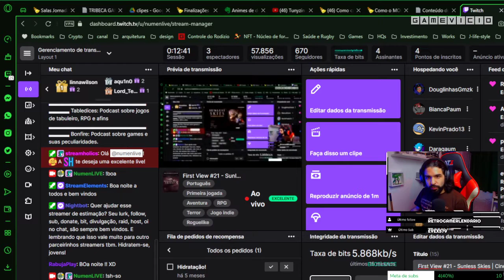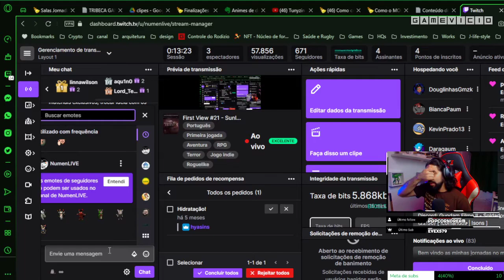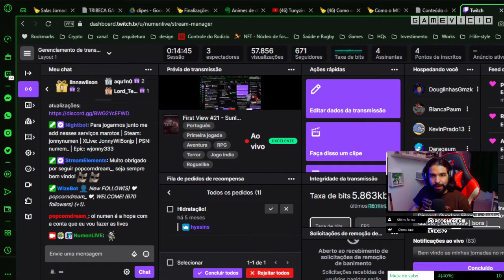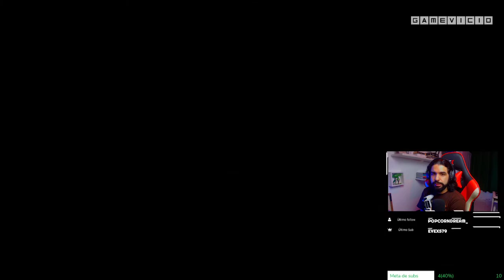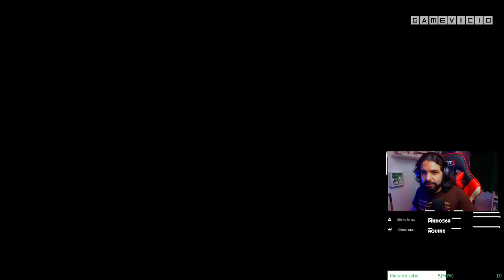First View #21 - Sunless Skies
Live gravada em 08/07/2021